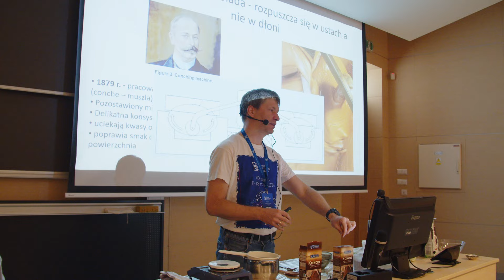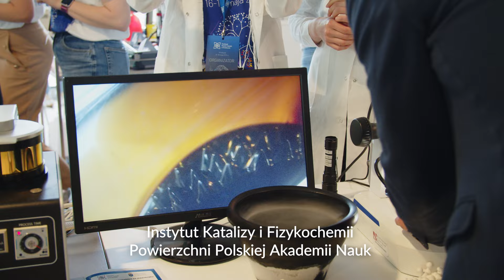Festiwal Nauki i Sztuki w Krakowie na Uniwersytecie Jagiellońskim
"Kraków miastem nauki i sztuki" to hasło 20. edycji Festiwalu Nauki i Sztuki, który powrócił po pięciu latach przerwy w przestrzenie naszego miasta. Kampusy krakowskich uczelni otwarte były dla wszystkich, którzy chcą się przekonać, na czym polega magia nauki i sztuki. W ciągu trzech festiwalowych dni goście mogli odwiedzić miejsca na co dzień niedostępne - naukowe laboratoria i warsztaty pracy uczonych i artystów.

Miasteczko Festiwalowe Uniwersytetu Jagiellońskiego zlokalizowane na Wydziale Chemii UJ przy ul. Gronostajowej 2 zainaugurowało swoją działalność w piątek 17 maja 2024.